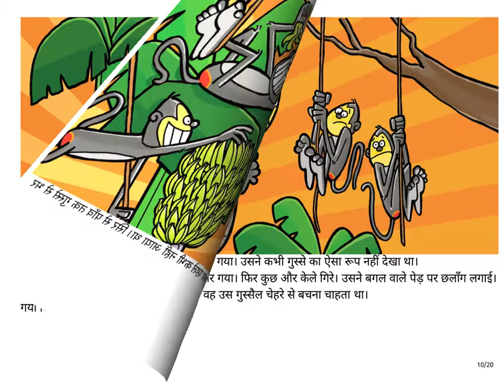Hindi Stories for Kids-Sringeri Srinivas Learns to Laugh - Pratham Books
Original story Sringeri Srinivas Learns to Laugh by Rohini Nilekani.
Translated into Hindi by Rajesh Khar.
Illustrated by Angie & Upesh.

Sringeri Srinivas was tearing his hair in anger in Annual Haircut Day. He came up with a great idea in Too Many Bananas. In Too Much Noise, he found peace. In this book, the crazy but lovable, long-haired farmer becomes very, very angry again.